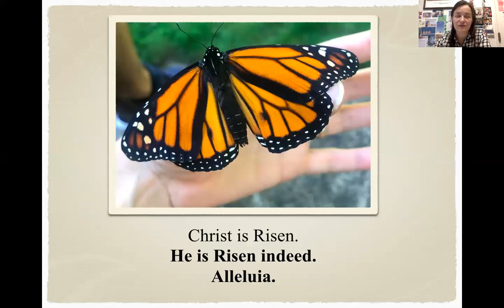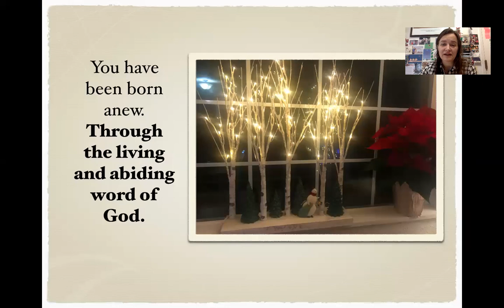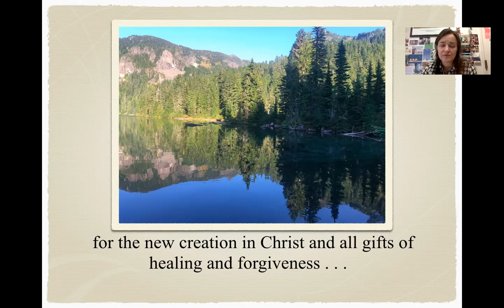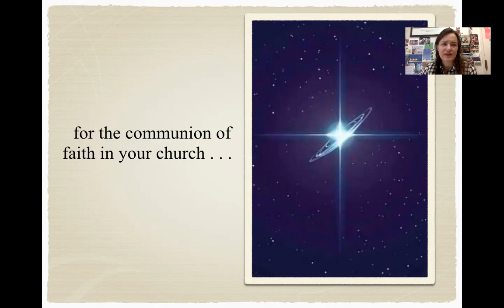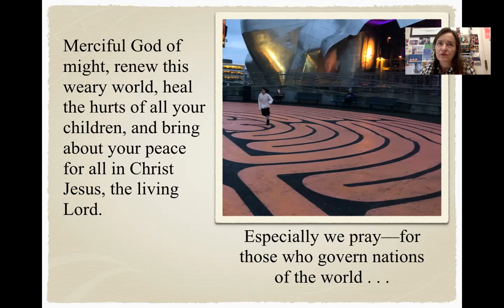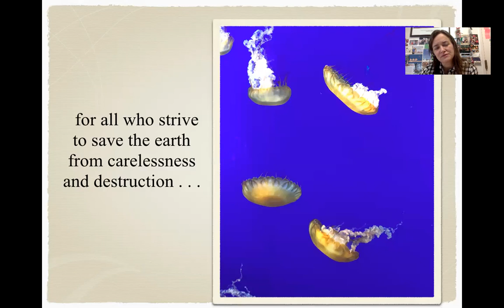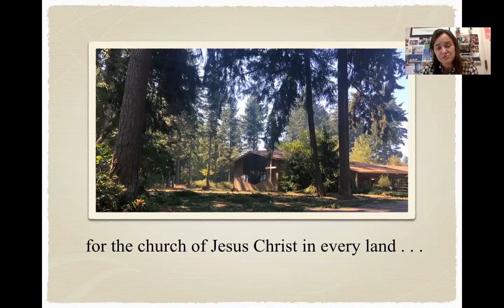Creator Devotion February 1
Learning to Walk in the Dark

Today we contemplate how we have engineered a way to see in the dark. We wrestle with light inequity.
We marvel at the basic elements of nature and question the thought of being stardust -- is that awe producing or is it missing something important?